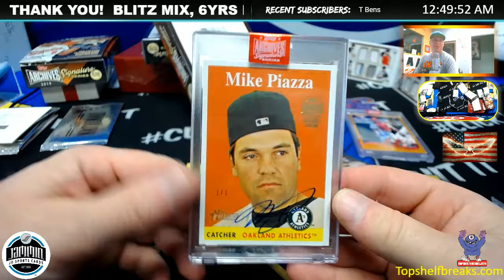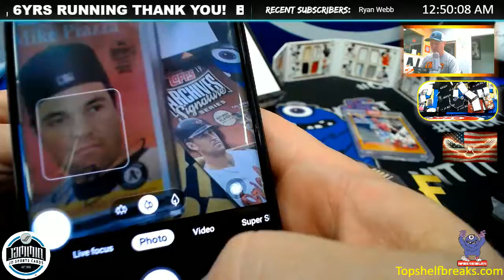SATURDAY PERSONALS. NK, & FREDDY F ARCHIVES SIGS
MONSTER 1/1 HOFER